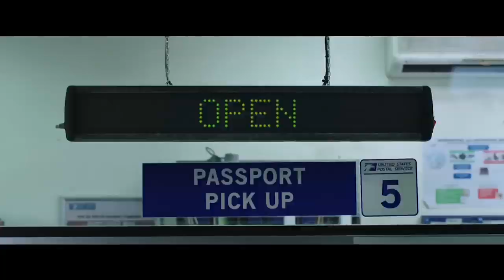Far From Home Trailer Review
Just checking out the new Spider Man Trailer for the first time